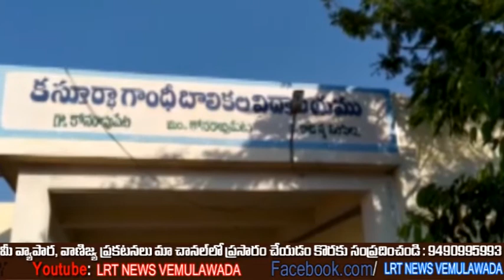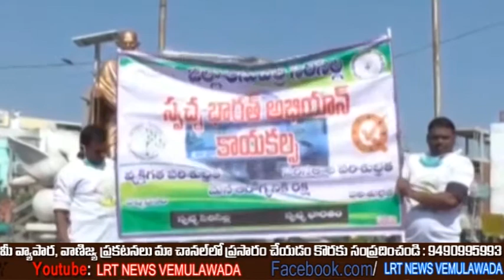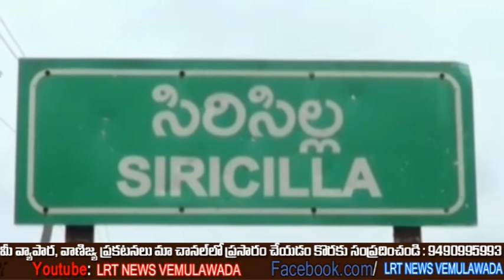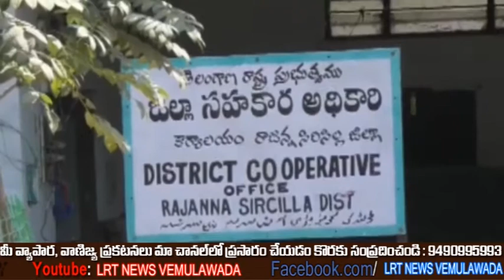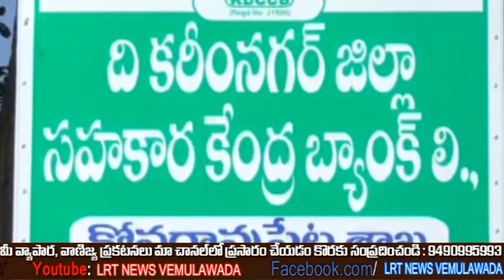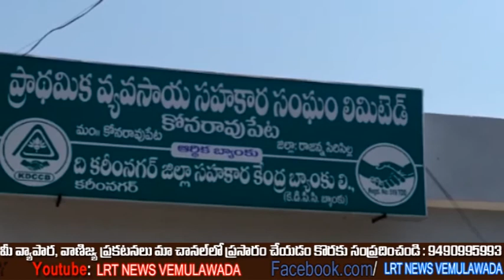15th Feb 2020 LRT Bulletin Vemulawada || LRT NEWS